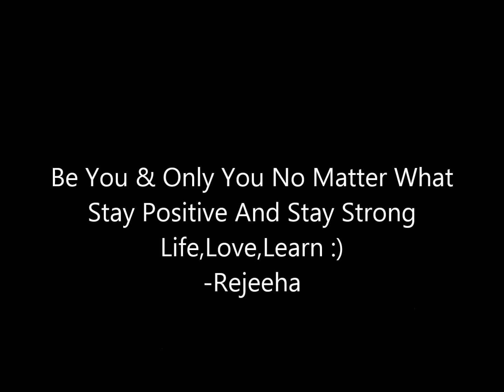Rejeeha-Here I Am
Here I Am , Performed By Rejeeha'. 2013StillBadProductions